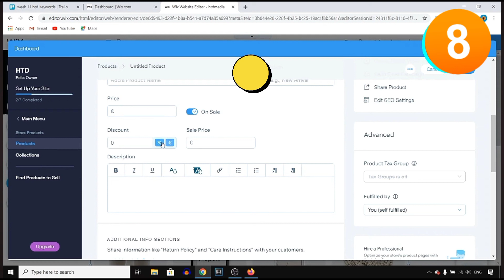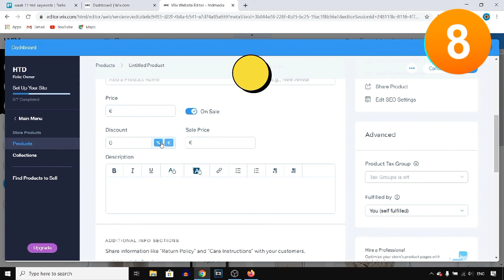How to sell on wix website for free 2024 l How to add free products on wix website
how to sell on wix for free l how to add product page on wix l wix par sell kaise kare

Ready to turn your Wix website into an online store? Follow this step-by-step guide to start selling products and reaching customers worldwide. With Wix's powerful eCommerce capabilities, you can easily set up a professional online store without any technical expertise. Learn how to add products, set prices, and manage inventory using Wix's intuitive interface. Customize your store's design to match your brand and enhance the shopping experience for your customers. Plus, discover essential features like secure payment processing, shipping options, and order tracking to streamline your operations. Whether you're selling physical products, digital downloads, or services, Wix provides all the tools you need to succeed in eCommerce. Start selling on your Wix website today and unlock new opportunities for your business!